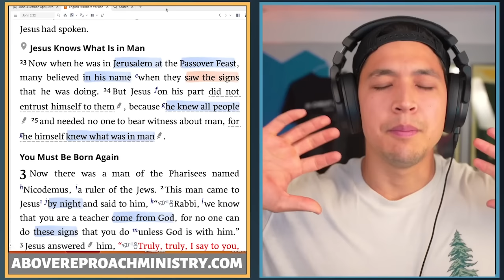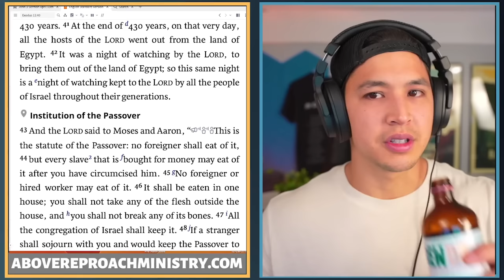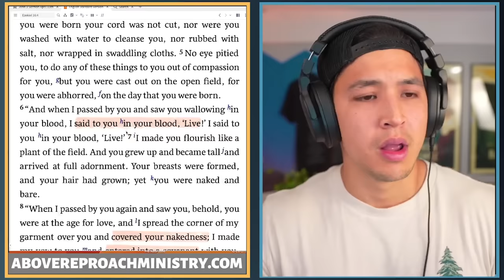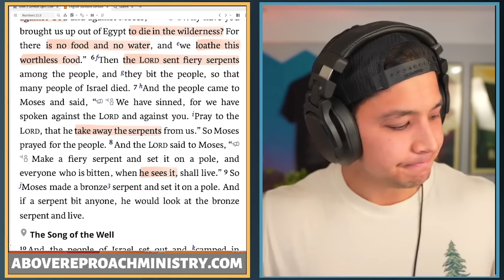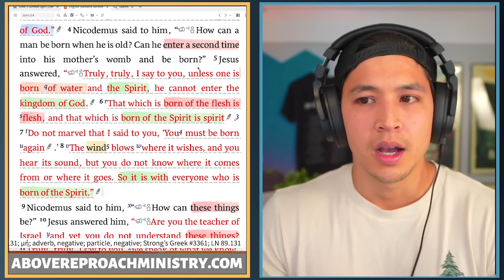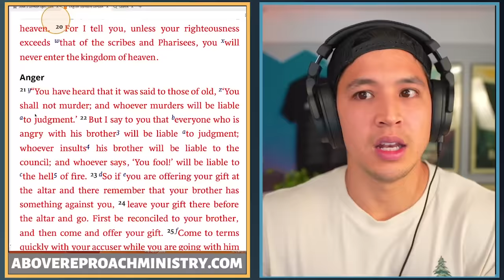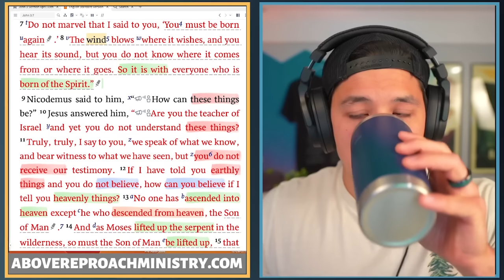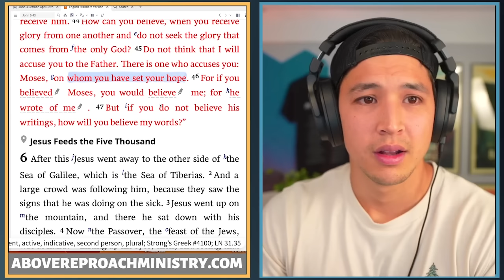John 3:1-15 Is NOT About Water Baptism. Its MUCH Deeper | Above Reproach Ministry w/ Jason Camacho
Above Reproach Ministry: This is Episode 5 in our bible study series on the gospel of John. In this sermon teaching on John 3, we'll unpack what Jesus means when He says that we must be born of water and the Spirit to enter in the Kingdom. Is this about water baptism? I think being born of water is so much more.